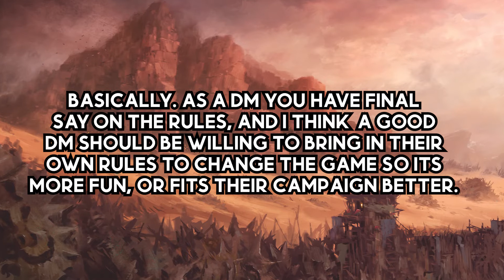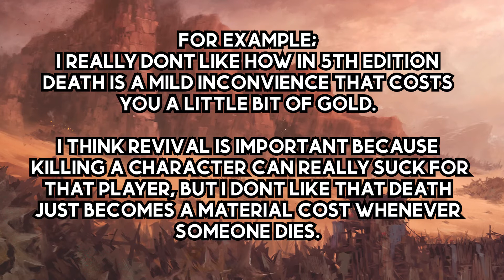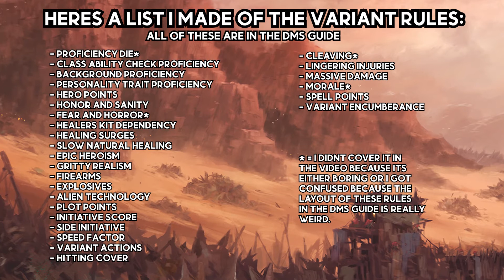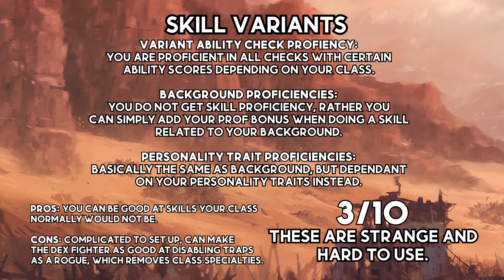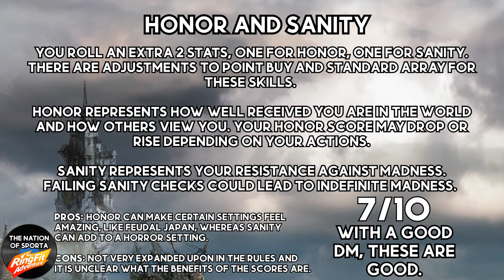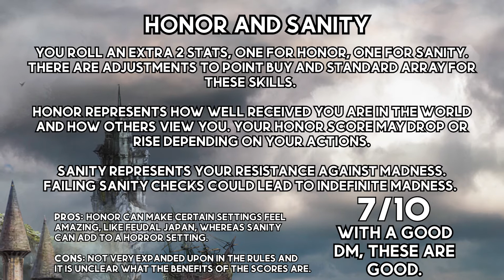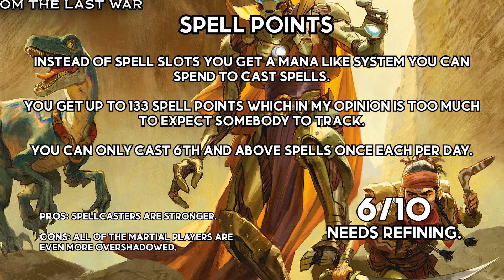5th Editions Variant rules are absurd!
Id really love a revised set of optional rules for the game.

Leave in the comments other D&D things you want me to cover in a short